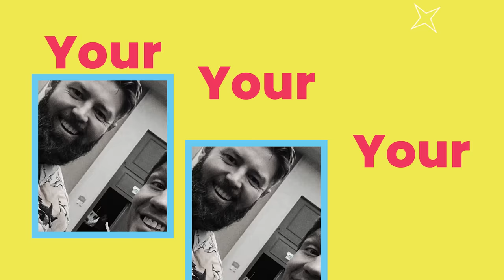They All Left Me!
The Reptarium, BHB and LegaSea updates! Jay is out sick and I'm here at the zoo myself.

About Brian Barczyk:
Hi! I'm Brian Barczyk, and I have been daily vlogging on YouTube since May 10, 2016 sharing my amazing life filled with animals. My journey here on YouTube and social media has been truly magnificent and magical. Since 2016, I've been part of TV network series, produced my own documentary in South Africa, traveled the world to meet incredible animals and animal lovers, started a podcast, created a convention for animal content creators, built and expanded The Reptarium - an interactive reptile Zoo in Utica, Michigan and so much more.

In March 2023, just as we were ready to break ground on our expanded facility, I received a life-altering diagnosis of inoperable Pancreatic Cancer. Despite the challenges and my fears, the amazing community we've built on YouTube over the last 7+ years has kept me inspired to continue sharing my journey.

Now, I'm fully committed to building our expanded facility, Legasea Aquarium & The Reptarium, just across the street. This project represents resilience and the pursuit of dreams in difficult times. With the incredible support of our community, the ReptileArmy, we're turning obstacles into opportunities. Together, let's create a brighter future for reptiles and all animals, inspiring others to embrace their passions in the face of adversity.

Join us on this inspiring journey of discovery, conservation, and hope. Together, we'll make a lasting impact and celebrate the extraordinary animal world.